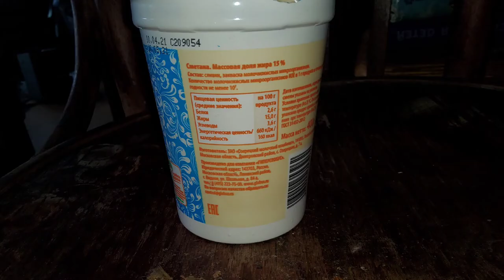Сметана Глобус 15% жирности обзор/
Желаю вам приятного аппетита, к блинчикам, перцу и многому другому этот продукт подойдет.
Цена не высокая, а вкус приятен, но вот тара с крышкой не удачные вышли. Советую брать, также из-за натурального состава. Цвет белый и равномерный полностью.

I wish you bon appetite, this product will suit pancakes, peppers and much more. The price is not high, and the taste is pleasant, but the container with the lid was not successful. I advise you to take it, also because of the natural composition. The color is white and completely uniform.